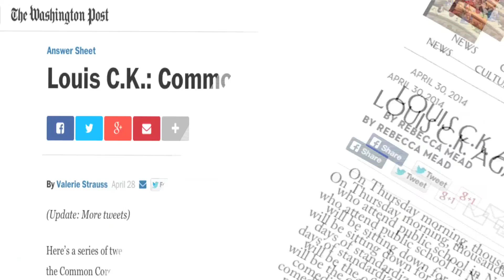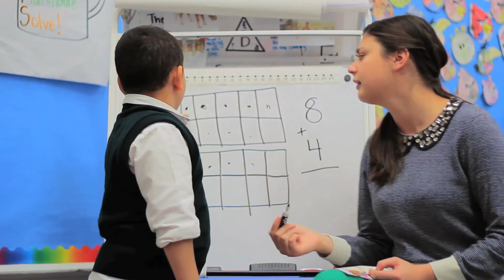Common Core Math: Let a Teacher Explain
A few months ago, Louis C.K. had a few thoughts on higher math standards. He took to Twitter and appeared on Letterman to express his frustrations. We think it's time to let a teacher explain what's really behind Common Core math.